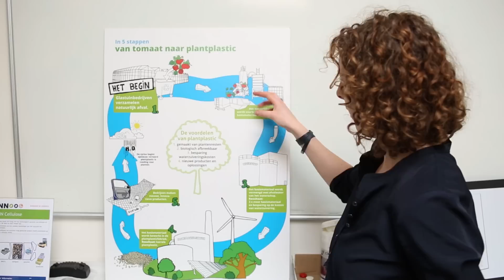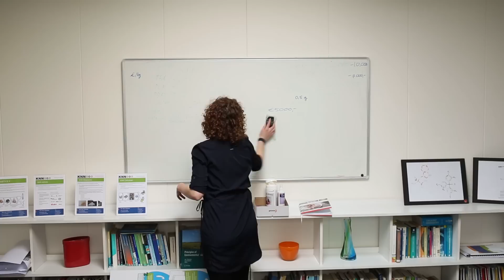Afval bestaat niet || Willemien Veele || Future Proof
Willemien Veele is onderzoeker en adviseur bij KNN advies een  onderzoeks- en adviesbureau die zich bezighouden met "biobased economy". Dit houdt in dat zij van restanten weer waardevolle producten maken.

Voor deze processen is er een divers team nodig, universitaire mensen, chemicus, planoloog, bioloog, econoom, farmaceut. Willemien werkt inhoudelijk mee aan de projecten als onderzoeker, maar ook doet zij de PR, websitebeheer, en aquisitie.

In de tijdelijke expositie 'Future Proof' (2015) maak je kennis met de beroepen van de toekomst en de rol van wetenschap(pers) hierin. Via inspirerende videoportretten vertellen bèta−afgestudeerden over hun werk, hun fascinatie en hun toekomstbeeld. Als bezoeker kan je ontdekken wat jouw skills zijn, vooroordelen onderzoeken en zelf een schets van de toekomst achterlaten via het interactieve ‘Draw your Future’.

Science LinX is het science center van de Faculty of Science and Engineering, Rijksuniversiteit Groningen. Het richt zich op popularisatie van onderzoek in bèta- en techniek en wil scholieren en jongeren interesseren voor een opleiding in bèta-techniek.